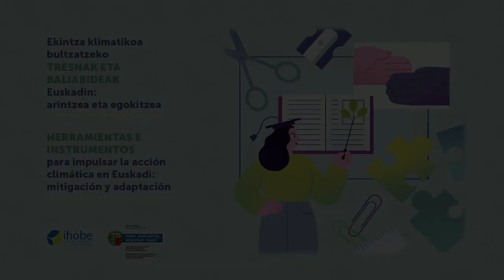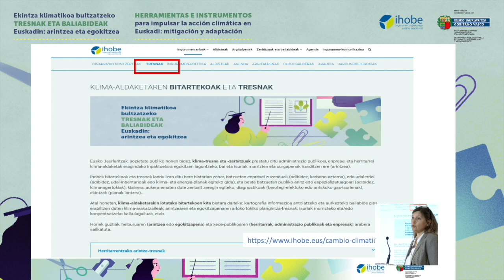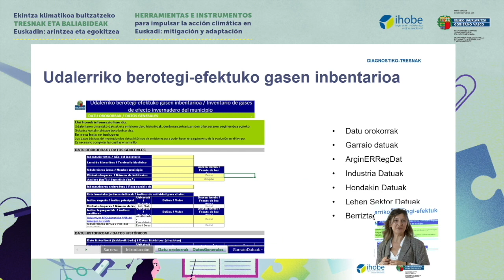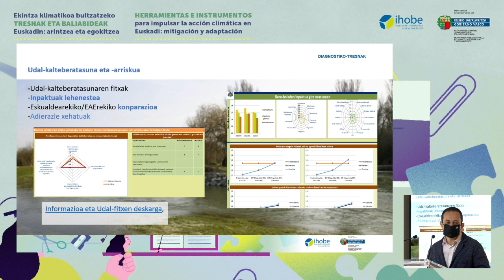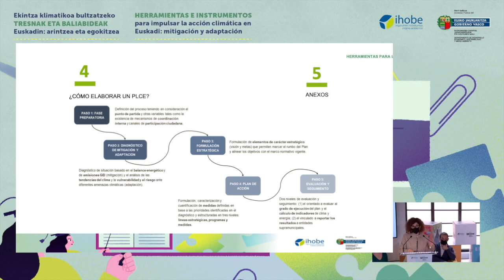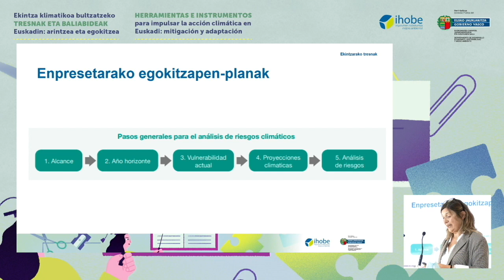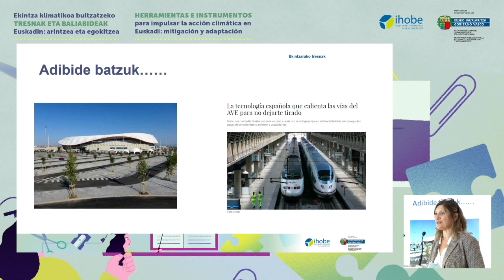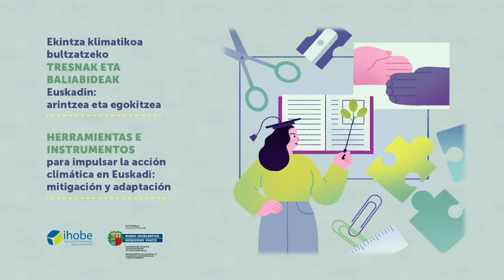JARDUNALDIA Ekintza klimatikoa bultzatzeko tresnak eta Baliabideak Euskadin: arintzea eta egokitzea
Jardunaldiaren helburua da Eusko Jaurlaritzak Ihoberen bidez landutako klima-tresnak eta -zerbitzuak Euskadiko eragile guztien eskura jartzea. Jardunaldi honetan, eskura dauden tresna nagusiak azaltzen dira, eta agenteen eskaera jaso da prestakuntza espezifikoko hurrengo jardunaldietarako edo etorkizuneko tresna eta zerbitzuetarako.

'Ekintza klimatikoa bultzatzeko tresnak eta Baliabideak Euskadin: arintzea eta egokitzea' jardunaldia (2022/3/25) | Egitaraua:

* Aurkezpen instituzionala:

- Amaia Barredo, Ingurumen eta Jasangarritasuneko Sailburuordea. Eusko Jaurlaritza
- Adolfo Uriarte, Natura Ondare eta Klima Aldaketako zuzendaria. Eusko Jaurlaritza

* Diagnostiko: Karbono-aztarnaren tresnak (antolakuntza, udalerria, udala, eskualdea, herritarrak, xurgapenak) Mª Luz Gómez, Ihobe, Ingurumen Jarduketarako Sozietate Publikoa. Eusko Jaurlaritza

* Diagnostiko: Klima-tresnak: Agertokiak, udal-kalteberatasuna, Euskadiko kostaldearen kalteberatasuna eta arriskua. Carlos Castillo, Ihobe, Ingurumen Jarduketarako Sozietate Publikoa. Eusko Jaurlaritza

* Klima-ekintzarako tresnak: Tokiko klima eta energia planak egiteko gida. Miriam Arrizabalaga, Ihobe, Ingurumen Jarduketarako Sozietate. Eusko Jaurlaritza Publikoa

* Klima-ekintzarako tresnak: Gidak eta jardunbide egokiak konponbide naturaletan. Ainhize Butrón, Ihobe, Ingurumen Jarduketarako Sozietate Publikoa. Eusko Jaurlaritza

* Klima-ekintzarako tresnak: Euskal kostaldean klima-aldaketara egokitzeko bideak. Carlos Castillo, Ihobe, Ingurumen Jarduketarako Sozietate Publikoa. Eusko Jaurlaritza

* Klima-ekintzarako tresnak: Enpresetarako egokitzapen-planak. Mª Luz Gómez, Ihobe, Ingurumen Jarduketarako Sozietate Publikoa. Eusko Jaurlaritza